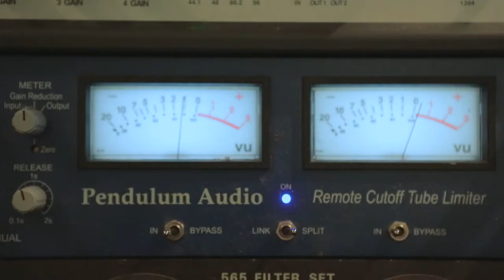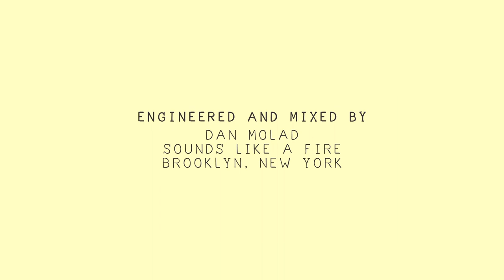Mood Rings - Charles Mansion | Honey I'm Home Session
Mood Rings performs an enveloping, atmospheric rendition of "Charles Mansion," filmed in Ditmas Park, Brooklyn. Honey I'm Home is a performance music video series produced by The Wild Honey Pie. With each new episode, we welcome bands at the home studio of Dan Molad and Jess Wolfe (of the band Lucius) and record alternate studio versions of their songs.

Associate produced by Jess Wolfe
Edited by Derek Goulet
Filmed by Jono Bernstein, Eric Weiner
Engineered and mixed by Dan Molad